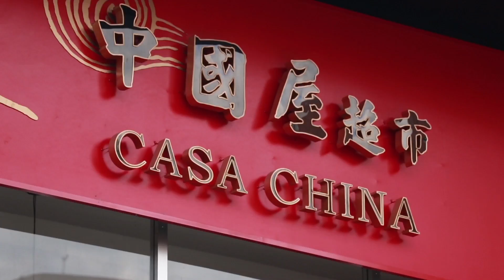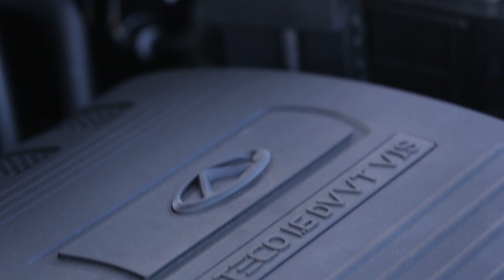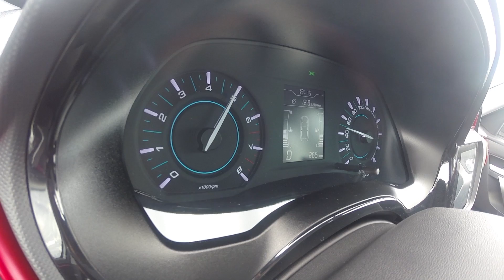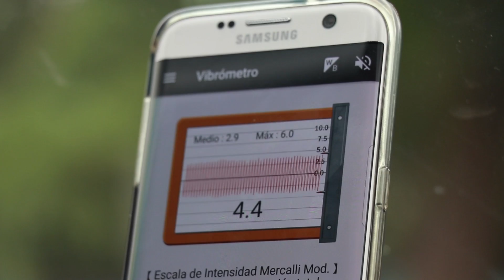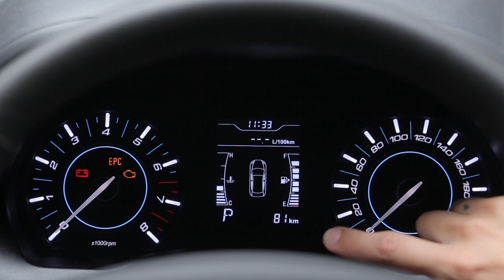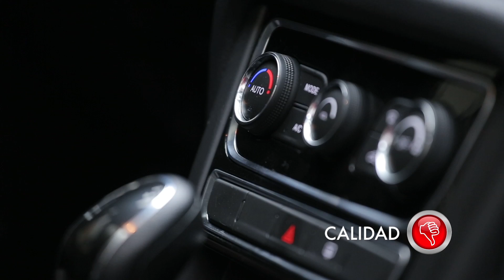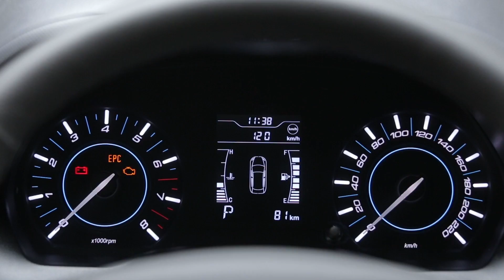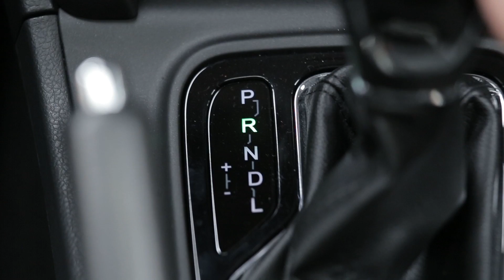Chery Tiggo 3 2017 - Test - Matías Antico - TN autos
Probamos a fondo la renovada versión de este clásico de la marca china. Versión 4x2 full con motor 1.6 de 125 caballos.
(Emitido en TN Autos 151, 5 de agosto de 2017)